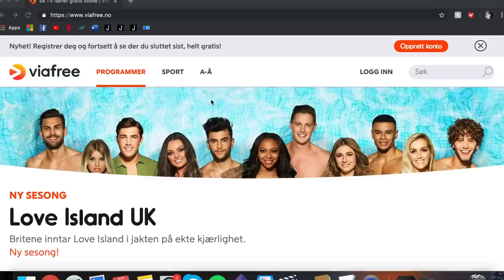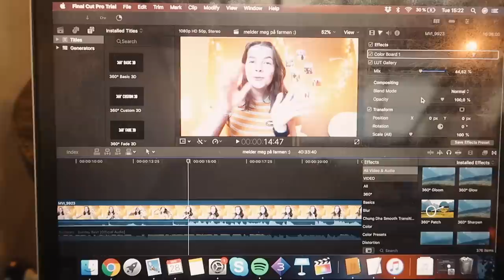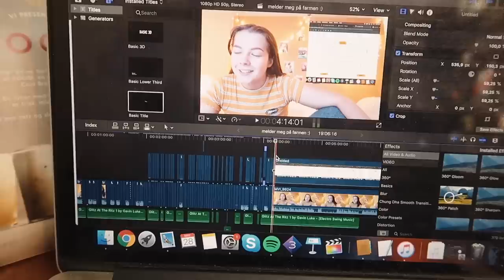Get productive with me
Annonse -

Sjekk ut seriene de har på og kommenter din favoritt i kommentarfeltet!

i denne videoen tar jeg dere med på en produktiv dag hos meg, og har litt real talk med dere

loveyou